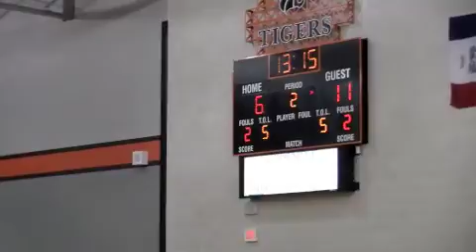Monte 6G vs W Mar Q3 2-11-12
The Montezuma Bravettes 6th grade vs West Marshall Trojans 7th grade in Grinnell 2/11/12. This is the 2nd game of the day. Bravettes win the quarter 5-4. Monte leads 15-6.